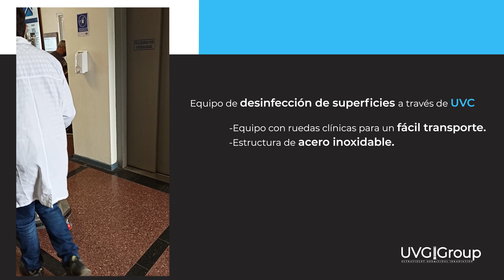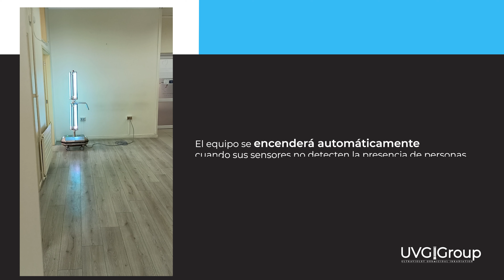Equipo de desinfección de superficies UVC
Equipo de desinfección de superficies UVC de alta potencia germicida